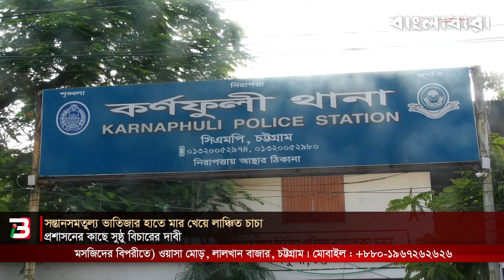সন্তানসমতুল্য ভাতিজার হাতে মার খেয়ে লাঞ্চিত চাচা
প্রশাসনের কাছে সুষ্ঠু বিচারের দাবী